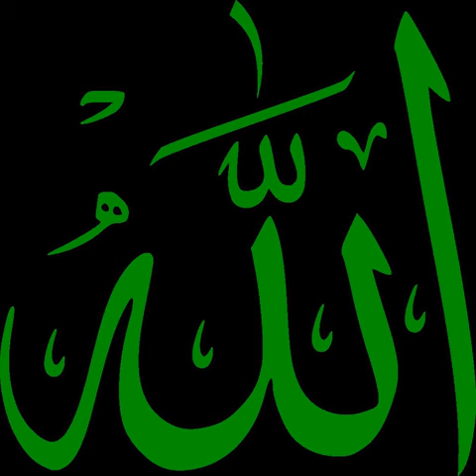Akhirah | Wikipedia audio article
This is an audio version of the Wikipedia Article:
Akhirah

- Socrates

SUMMARY
ʾĀkhirah (Arabic: الآخرة‎) is an Islamic term referring to the afterlife. It is repeatedly referenced in chapters of the Quran concerning the Last Judgment, an important part of Islamic eschatology. Traditionally, it is considered to be one of the six main beliefs of Muslims, the others including: Tawhid (unitarianism), belief in the angels, belief in the Revealed Books (Scrolls of Abraham, Tawrat, Zabur, Injil and Quran), belief in the prophets and messengers, and belief in predestination.
According to the Islamic beliefs, God will play the role of the qadi, weighing the deeds of each individual. He will decide whether that person's ʾākhirah lies in Jahannam (Hell) or Jannah (Heaven) on the basis of the weight of either good or bad deeds in comparison with one another. The judgment doesn't depend upon the amount of deeds as much as it does on the will behind the deed, deeds are judged on the basis of the will behind it.
Jannah and Jahannam both have various levels. The placement of a person may depend upon the extent of his or her good deeds. It is also said that God may forgive a sin against Himself but not against another human. No religion except Islam shall be accepted. The Bible, Gospels, Psalms and some other previous religious texts are said to be from God in Islam, but they are believed to have been edited to a great extent over time by people according to their own will. God has promised to keep the Quran safe from any such changes.According to Islam, death is not the end of the life, but it is a transferral from this world to everlasting world. With the withdrawal of the spirit from the body, the soul's life in the Barzakh begins until the Day of Resurrection. According to the deeds of the believer and disbeliever, their Barzakh differs.